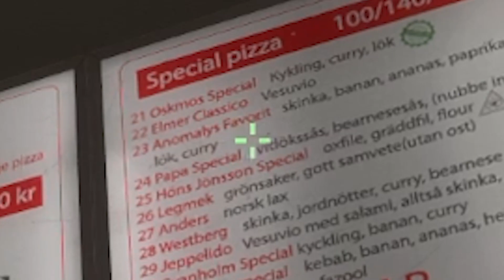insertion II is the best map in CSGO and you can't tell me otherwise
I would actually play a bunch more maps like this. Love it.